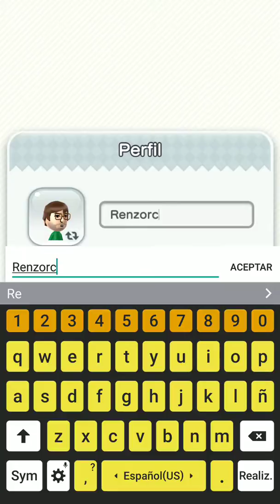Super Mario Run - parte 2 - gameplay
Super Mario Run es un videojuego de plataformas diseñado por Nintendo para dispositivos móviles. Fue anunciado el 7 de septiembre por Shigeru Miyamoto.

Fecha de estreno inicial: 15 de diciembre de 2016
Desarrollador: Nintendo Entertainment Planning and Development
Motor: Unity
Diseñador: Takashi Tezuka
Serie: Super Mario
Plataformas: iOS, Android
PSN: renzorc262
Steam: renzorc262